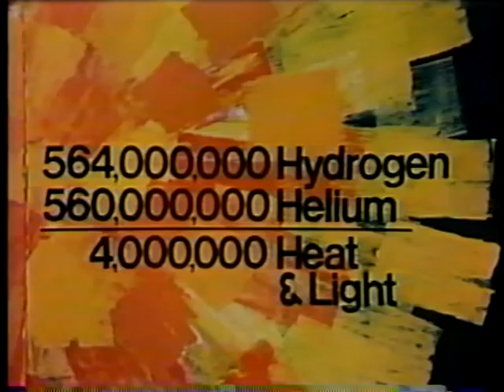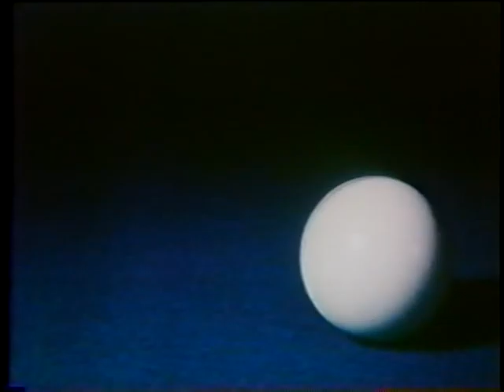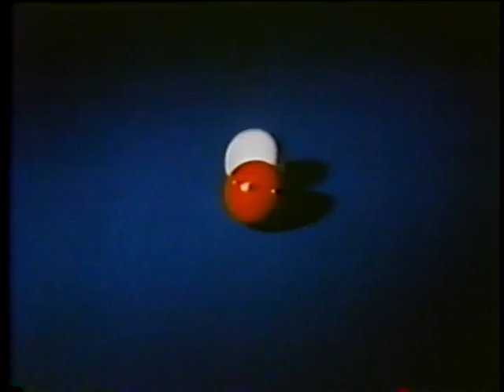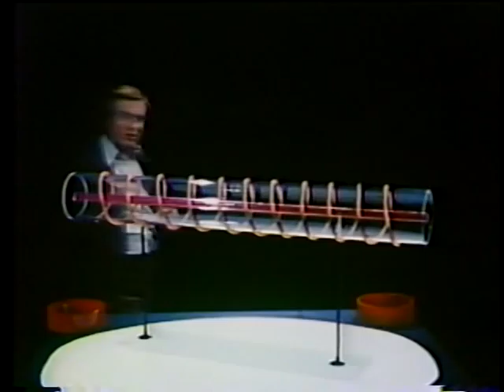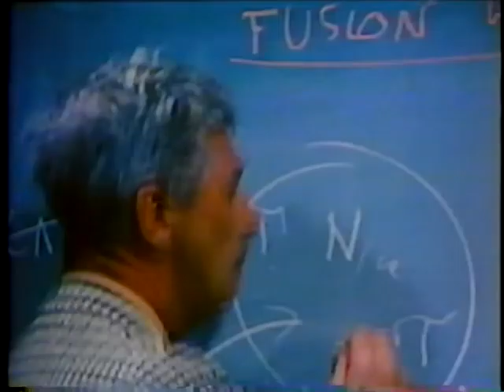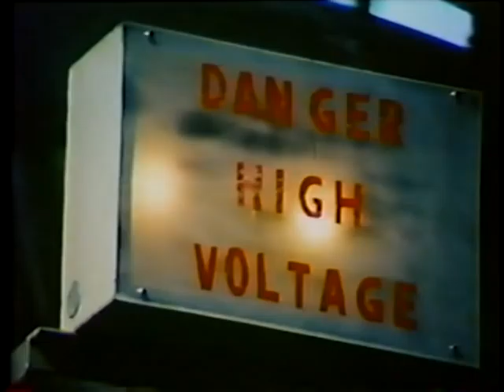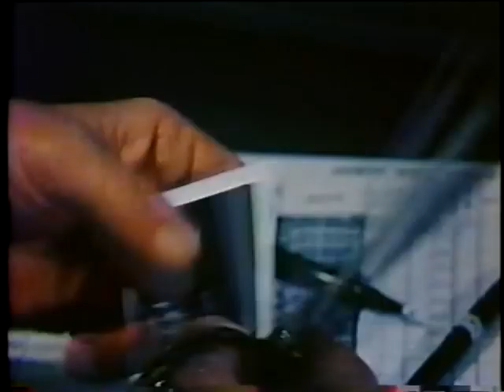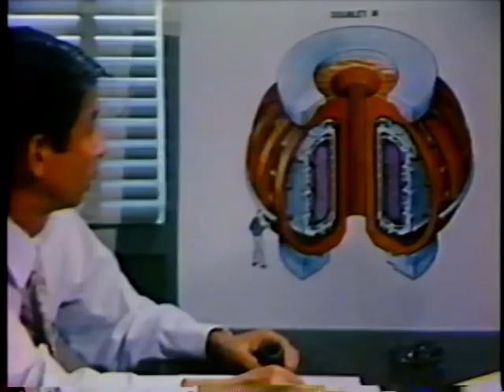Ultimate Energy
AVA03693VNB1 - 1994 (?)

Explains the complexity faced by the scientific researcher in an effort to achieve fusion power. Outlines the theory and current experiments being pursued in this complex project, including visits to five major fusion research laboratories, and interviews.